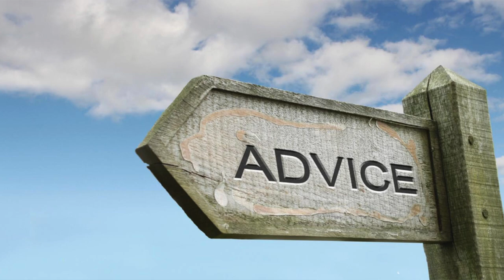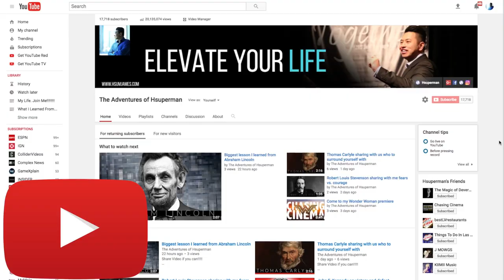Is this the best advice on how to make a decision? Jake Nickell